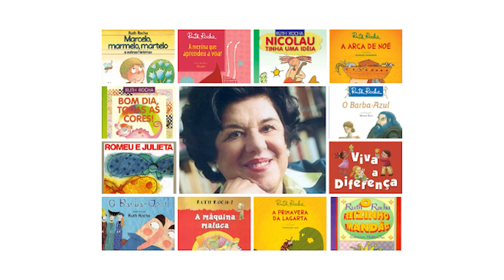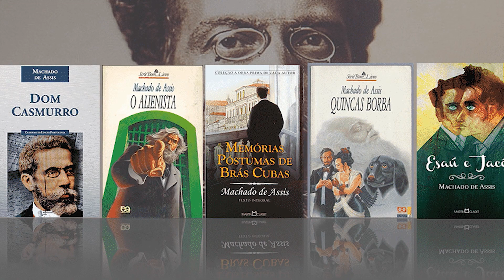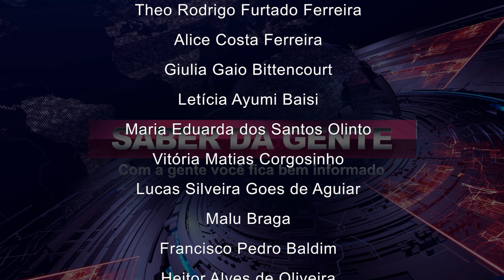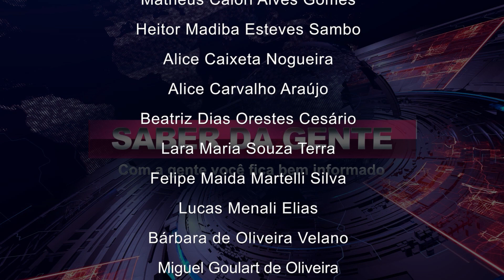Projeto “Saber da Gente” – Episódio 3 | Parte 2